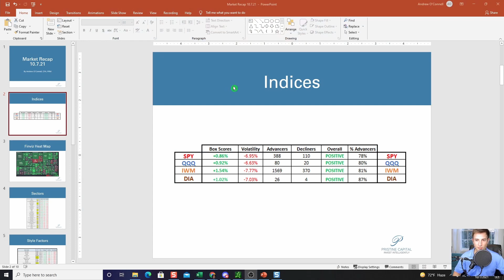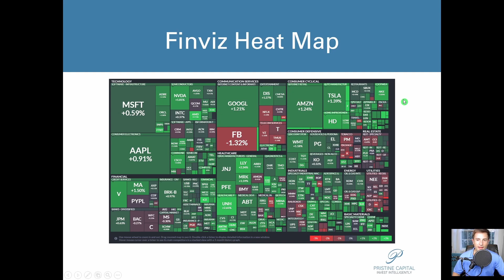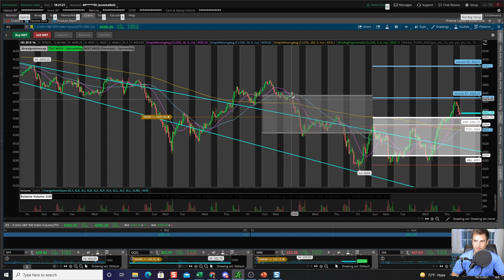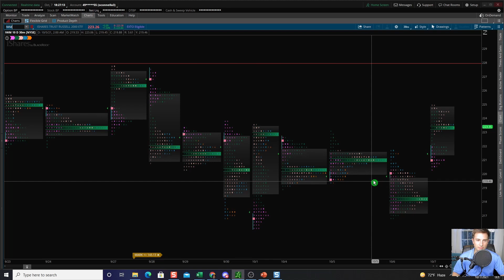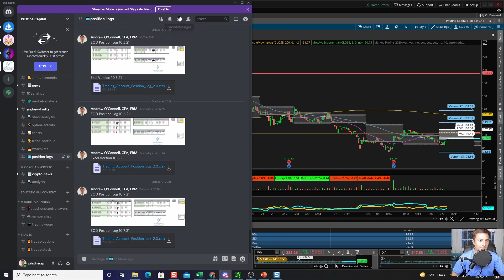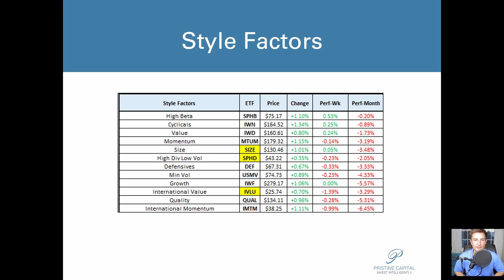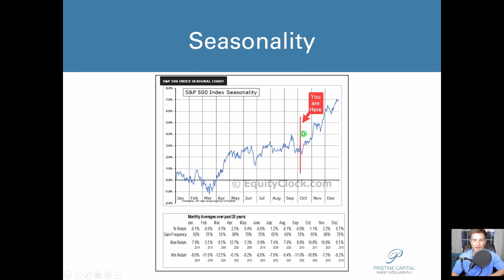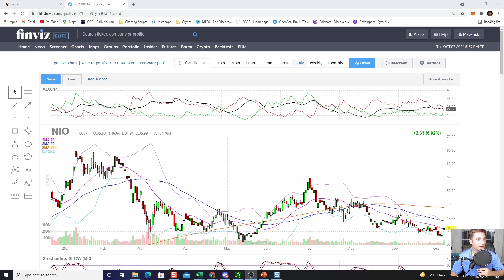Market Recap 10.7.21